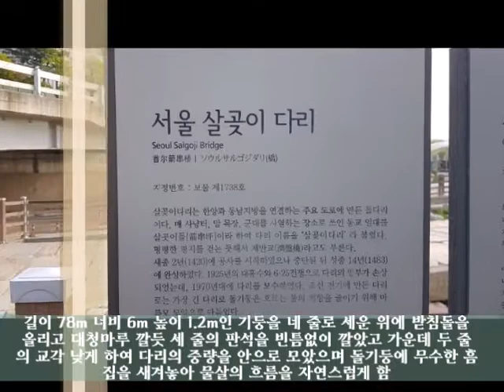이방원에게 화살 쏜 인물?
아버지는 아들에게 왜  화살 쏘았나!! 중량천 살곶이 다리에서 일어난 태조와 태종 이야기